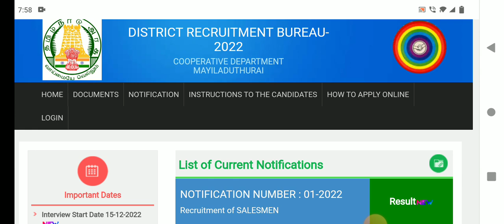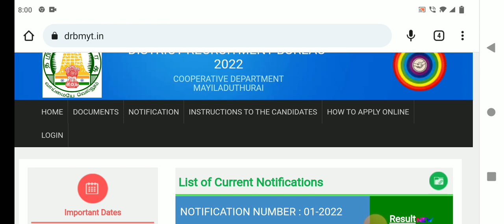🌟ரேஷன் கடை ரிசல்ட் குறித்து அமைச்சர் திடீர் அறிவிப்பு | ration shop result